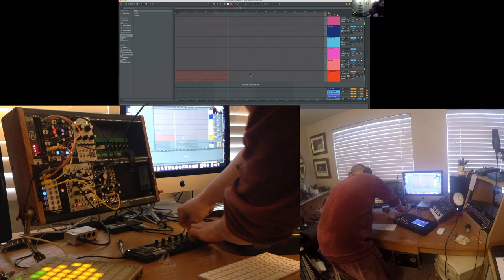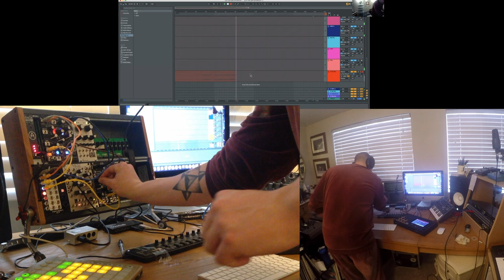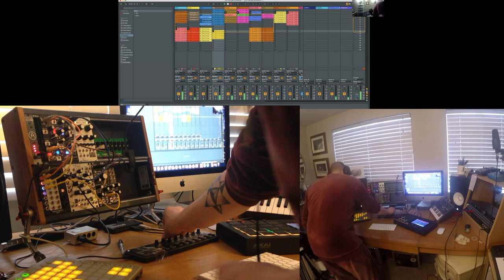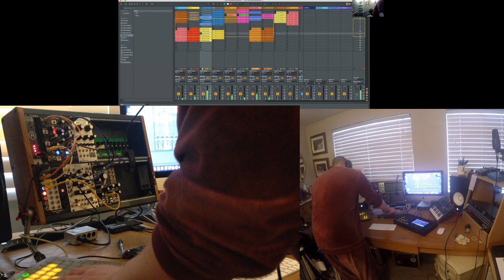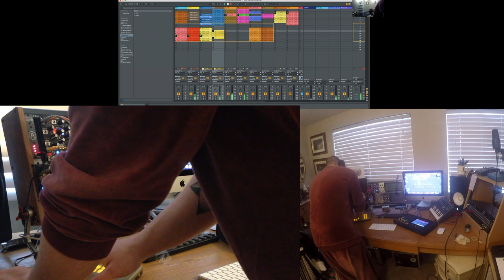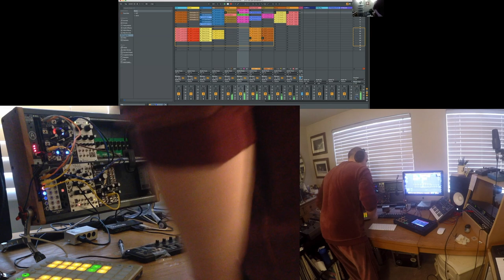DYCP Application Video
A video to support my DYCP Application